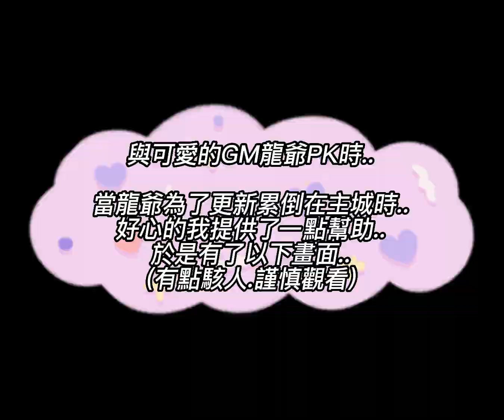RO私服 仙境傳說 龍氏仙境 RO回憶 最後有彩蛋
前往Discrod載點區下載主程式